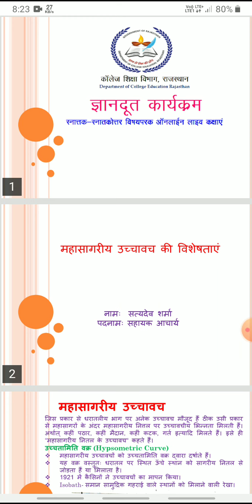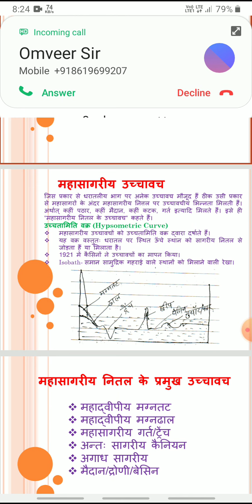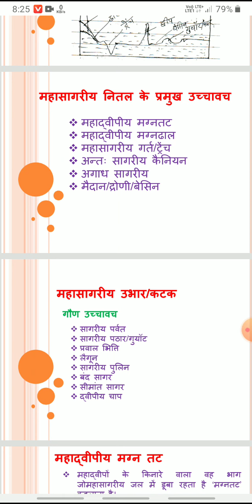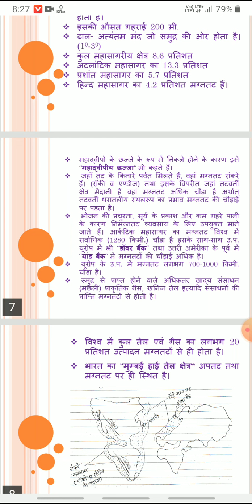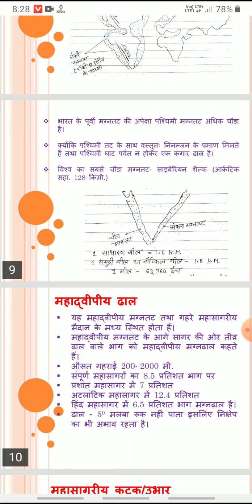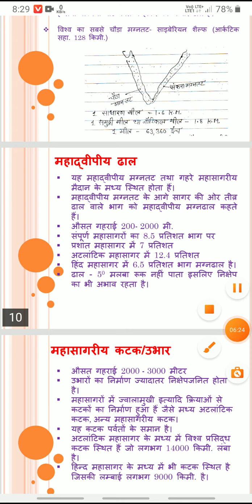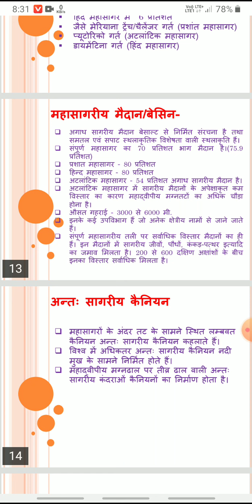BSR GEO -महासागरीय नितल के उच्चावच By Dr.Satya dev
महासागरीय नितल के उच्चावच By Dr.Satya dev